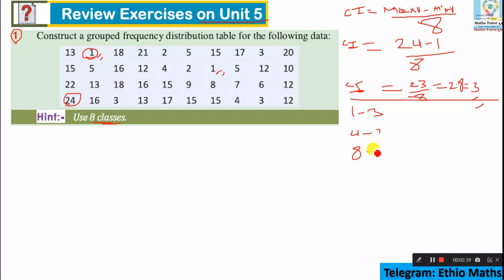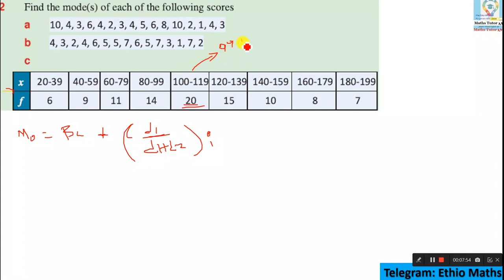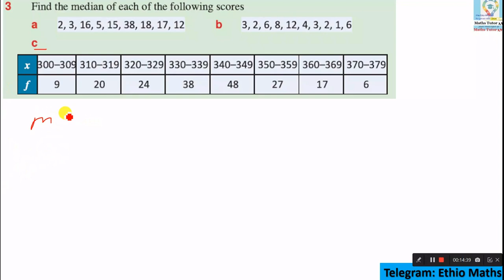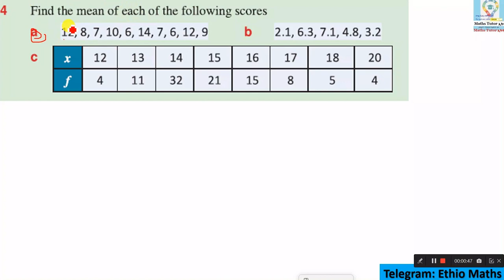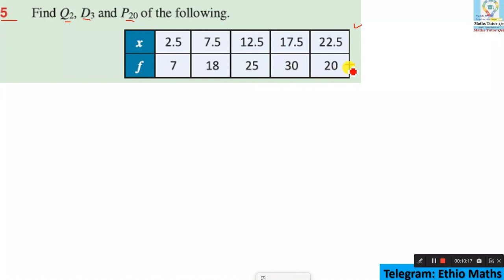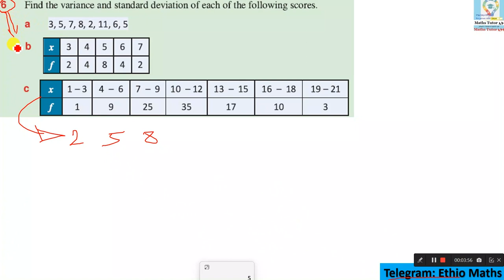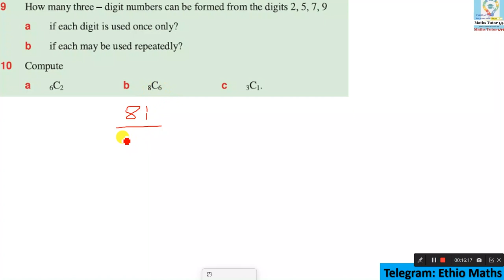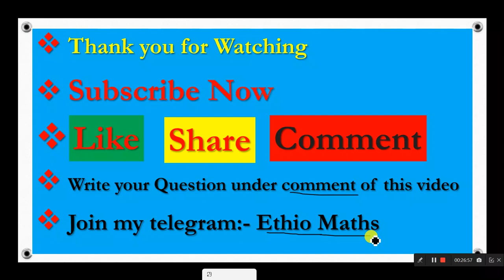Mathematics Grade 11 Unit 5 Review Exercise part 1@Girma21 ​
Mathematics Grade 11 Unit 5 Review Exercise part 1
Mathematics Grade eleven Unit 5 Review Exercise part 1
Grade 11 Mathematics Unit 5 Review Exercise part 1
Grade Eleven Mathematics Unit 5 Review Exercise part 1

Review Exercises on Unit 5
1 Construct a grouped frequency distribution table for the following data:
Hint:- Use 8 classes.

2 Find the mode(s) of each of the following scores
a 10, 4, 3, 6, 4, 2, 3, 4, 5, 6, 8, 10, 2, 1, 4, 3
b 4, 3, 2, 4, 6, 5, 5, 7, 6, 5, 7, 3, 1, 7, 2

3 Find the median of each of the following scores
a 2, 3, 16, 5, 15, 38, 18, 17, 12 b 3, 2, 6, 8, 12, 4, 3, 2, 1, 6
c
4 Find the mean of each of the following scores
a 12, 8, 7, 10, 6, 14, 7, 6, 12, 9 b 2.1, 6.3, 7.1, 4.8, 3.2
d Find the mean score of 30 students with the following scores in mathematics
5 Find Q2, D3 and P20 of the following.
6 Find the variance and standard deviation of each of the following scores.
7 If a fair coin is tossed 6 times what is the probability that
a 6 heads will occur? b 2 heads will occur?
9 How many three – digit numbers can be formed from the digits 2, 5, 7, 9
a if each digit is used once only?
b if each may be used repeatedly?
10 Compute
a 6C2 b 8C6 c 3C1.
11 A box contains 12 bulbs with 3 defective ones. If two bulbs are drawn from the box together, what is the probability that
a both bulbs are defective? b both are non defective?
c one bulb is defective?

Mathematics Grade 11 Review Exercise on Unit 5 part 1
Mathematics Grade eleven Review Exercise on Unit 5  part 1
Grade 11 Mathematics Review Exercise on Unit 5 part 1
Grade Eleven Mathematics Review Exercise on Unit 5 part 1

Mathematics Grade 11 Unit 5 Review Exercise on Unit 5 part 1
Mathematics Grade eleven Unit 5 Review Exercise on Unit 5 part 1
Grade 11 Mathematics Unit 5 Review Exercise on Unit 5 part 1
Grade Eleven Mathematics Unit 5 Review Exercise on Unit 5 part 1

Math's Grade 11 Unit 5 Review Exercise part 1
Grade 11 Math's Unit 5 Review Exercise part 1

Mathematics Grade 11 Unit five Review Exercise part 1
Mathematics Grade Eleven Unit five Review Exercise part 1
Grade 11 Mathematics Unit five Review Exercise part 1
Grade Eleven Mathematics Unit five Review Exercise part 1

Maths Grade 11 Unit Five Review Exercise part 1
Maths Grade Eleven Unit Review Exercise part 1
Grade 11 Maths Unit Five Review Exercise part 1
Grade Eleven Maths Unit Review Exercise part 1

Maths Grade 11 Unit 5 Review Exercise part 1
Maths Grade eleven Unit 5 Review Exercise part 1
Grade 11 Maths Unit 5 Review Exercise part 1
Grade Eleven  Maths Unit 5 Review Exercise part 1

Math's Grade 11 Unit Five Review Exercise part 1
Math's Grade Eleven Unit Five Review Exercise part 1
Grade 11 Math's Unit Five Review Exercise part 1
Grade Eleven Math's Unit Five Review Exercise part 1

Math's Grade Eleven Unit 5 Review Exercise part 1
Grade Eleven Math's Unit 5 Review Exercise part 1

Ethiopian mathematics Grade 11 Unit 5
Ethiopian Grade 11 Math's Unit 5

Ethiopian mathematics Grade 11 Chapter 5
Ethiopian Grade 11 Math's Chapter 5